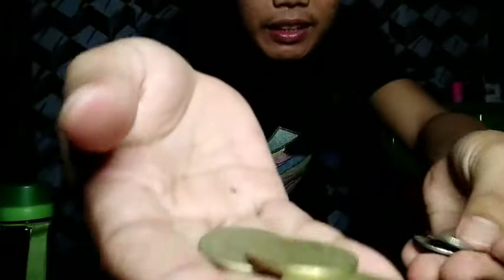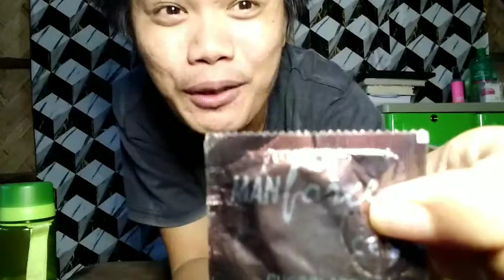Wallet raid | may nakita ako sa wallet nya | elchino daganta ! minh liw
This video is just for fun and entertainment purposes only. I found something in the wallet. I was so shocked what i saw  inside the wallet. It is super laughtrip. Have fun and be goodvibes.